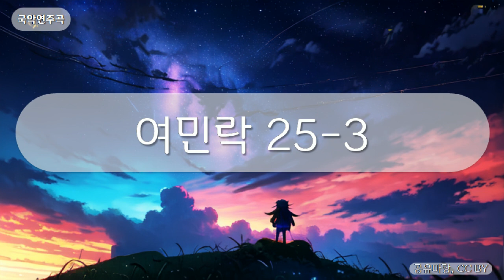국악연주곡 - 여민락 25-3